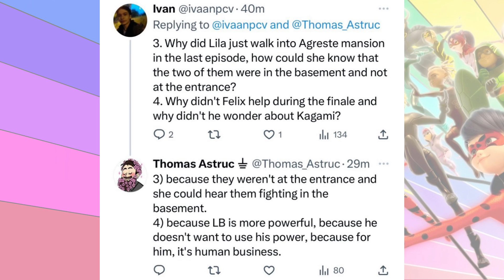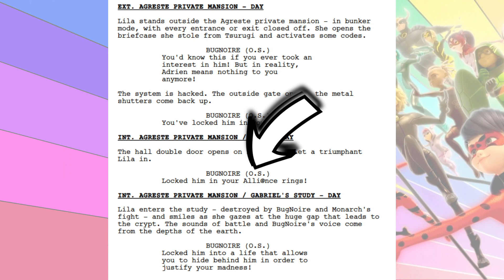Did Lila find out Marinette is Ladybug in Re-creation? 🤔 Miraculous Ladybug Season 5 🐞